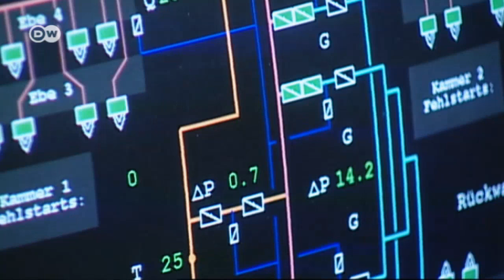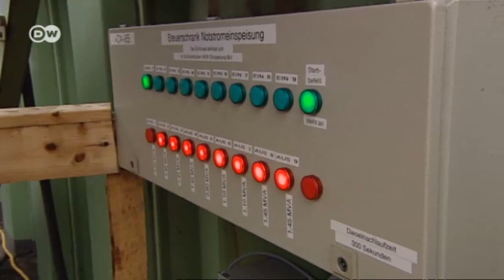Blackout -- What happens when our power is cut? | Made in Germany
Germany has one of the world's most secure supplies of electricity. Nonetheless plenty of people here are afraid of a power outage. Energy harvested from the sun and wind is not in constant supply, while increasingly frequent fluctuations have some wondering: what happens if we have no power at all? Plus: How dependent are consumers and industry on electricity?

Report by Andreas Neuhaus